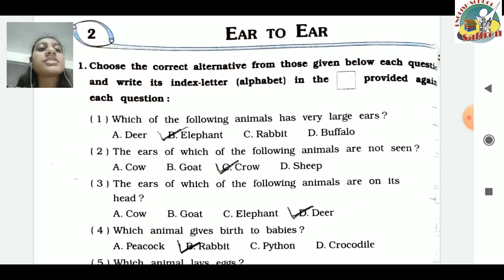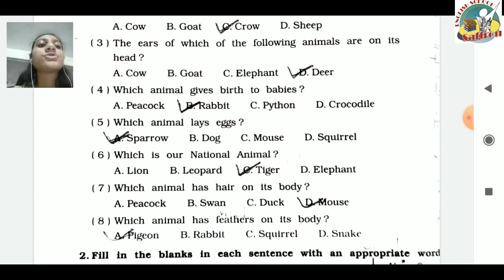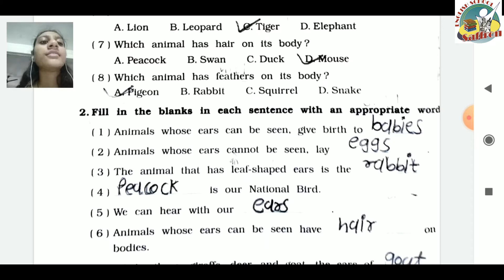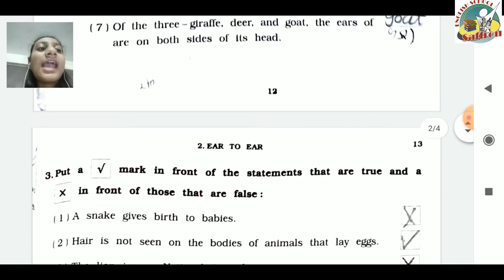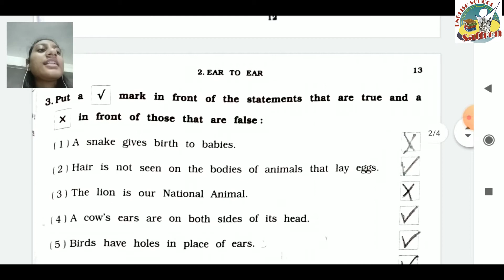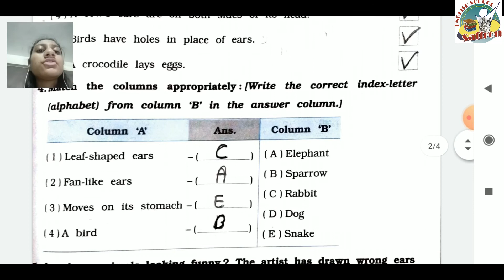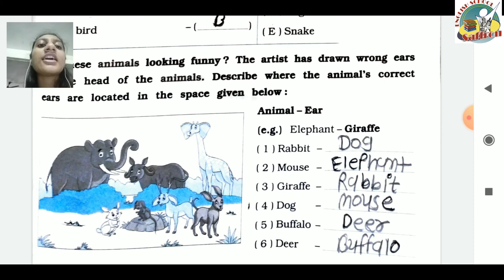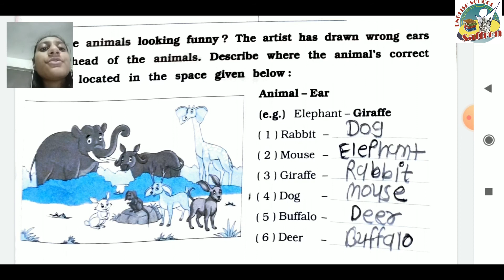STANDARD:- 4 / SUBJECT:-ENVIRONMENTAL STUDIES (Workbook)/ Chapter:- 2 (PART:- 1)